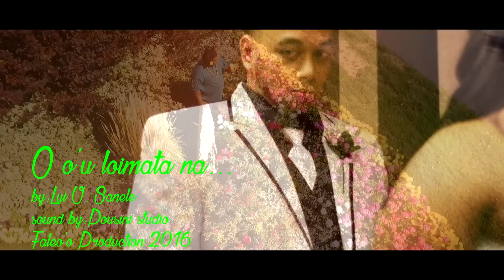New Samoan music O OU LOIMATA NA...by:Lui Vaipou Sanele 2016 album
From LAULAUFAIVA album 2016 thanks to salamasina and her husband Anthony Fonoti  for great job in this video God bless